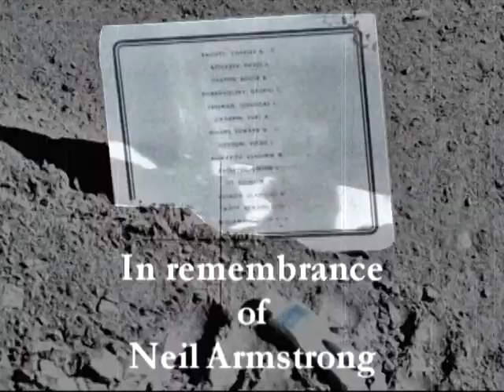A remembrance of Neil Armstrong - Nemesis by Ryo Ishido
Salute to the deceased
A video tribute to Apollo 11